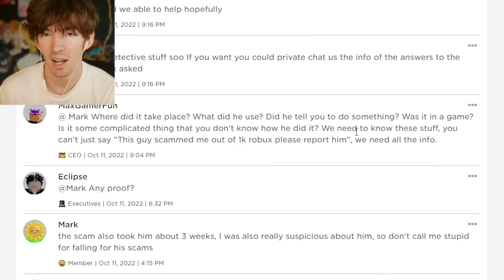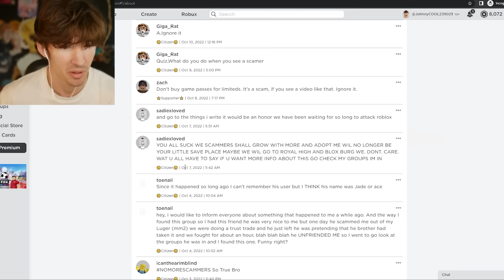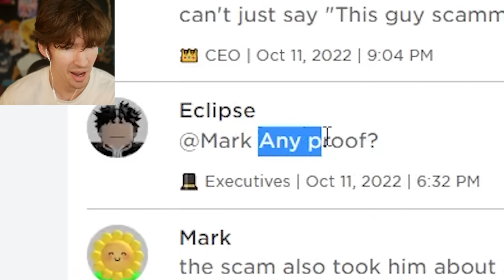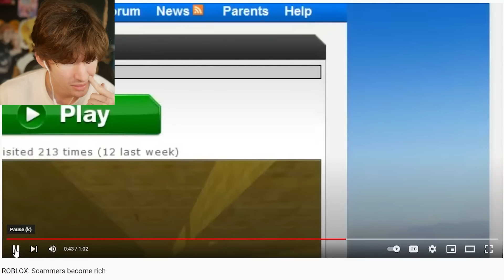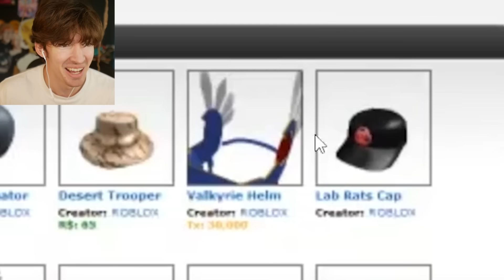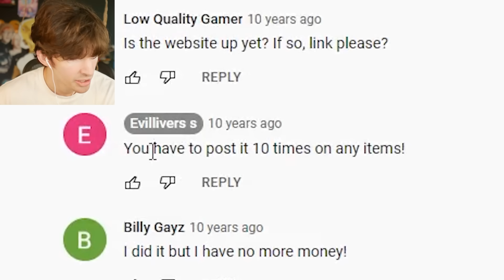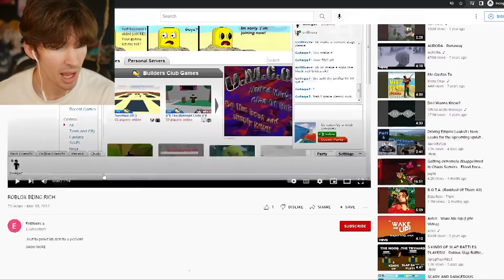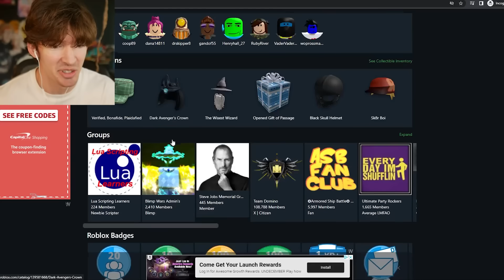I joined a Roblox scam group...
today I join Roblox anti scam games THEN I find real scam groups then I witnessed the journey of an innocent child going